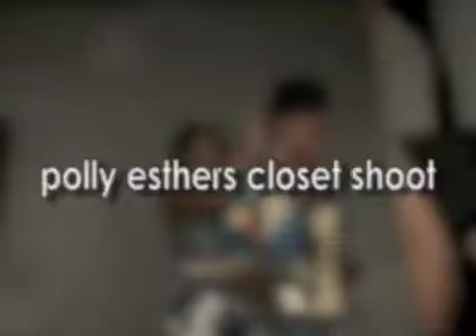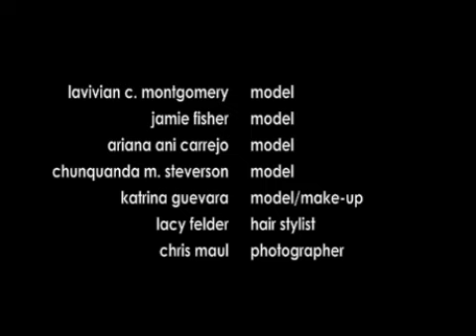Polly Esthers Closet Shoot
This is a photo shoot done for Katrina Guevara and Polly Esthers Colset. Katrina is a fashion designer, and will be having a runway show at the Hattiesburg Convention Center on September 22, 2010. These are some of the models that will be at the show.